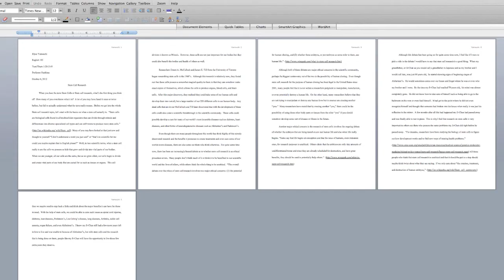Dumb Laws in the 50 States of the United States Part 2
A COMPLETE LIST OF ALL THE DUMB LAWS IN THE 59 STATES OF THE UNITES STATES! ENJOY! :D